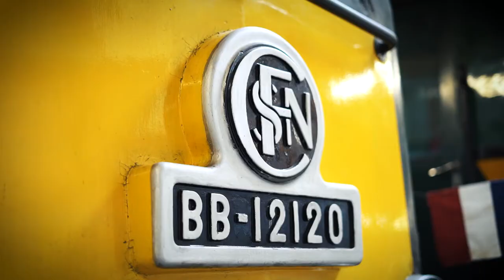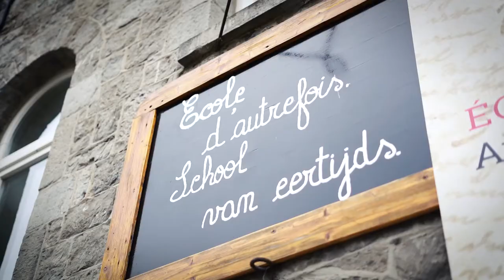Treignes, Village des Musées - Wallonie en famille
Dans la province de Namur, le village de Treignes propose 5 musées originaux et une foule d'activités pour tous les goûts. Bon de réduction & infos